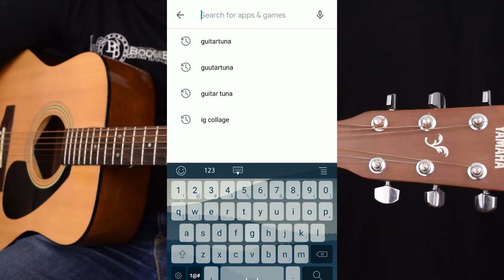How To Tune Guitar Using App - GuitarTuna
In this video I teach you how to tune your guitar using the popular app GuitarTuna. After you've tuned every string properly, make sure you go back and retune because a few of the strings you've already tuned may go out of tune when you tighten or loosen the other strings.

And as always, if you like this guitar lesson on how to tune your guitar using an app, don't forget to hit the LIKE button and Share this video with your friends and family!